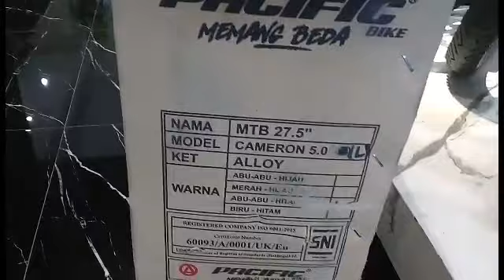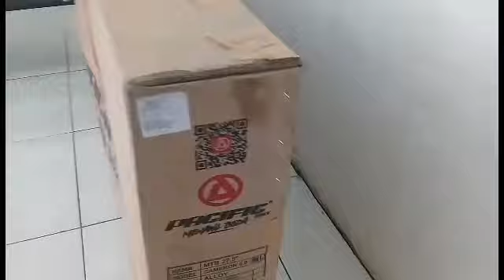Pengiriman cameron 50 to JAKARTA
Alamat jl.tentara pelajar no 1 kota tasikmalaya
Patokan lampu merah nagarawangi
Harga bisa langsung wa atau inbok ga ribet dan ga susah ko biar enak kita bicaranya 🤗😉
Kirim kirim juga bisa yah

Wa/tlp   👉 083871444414